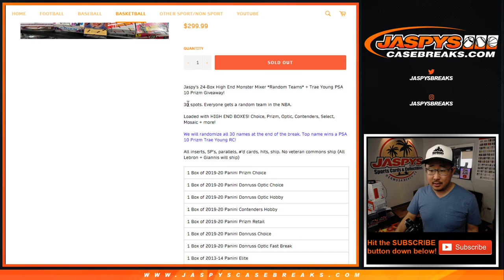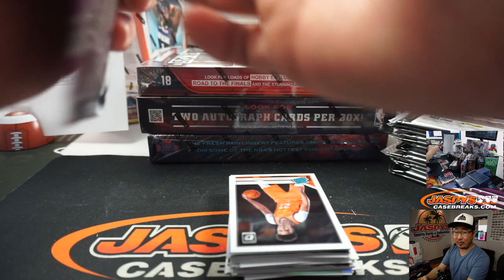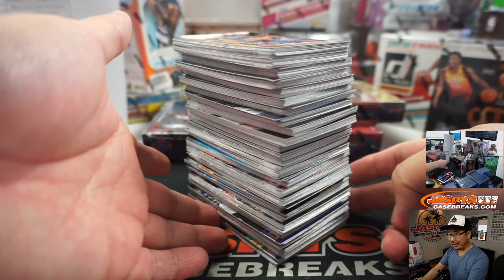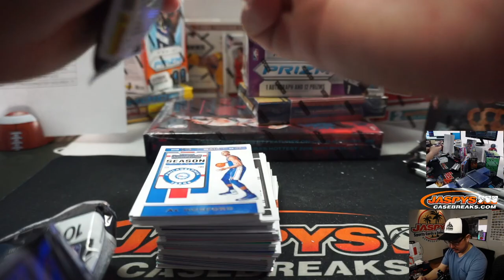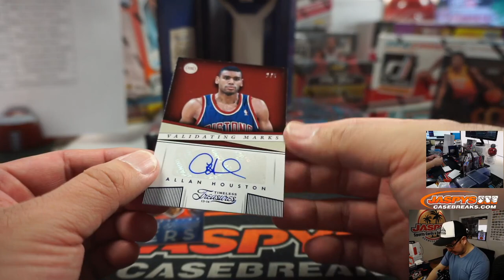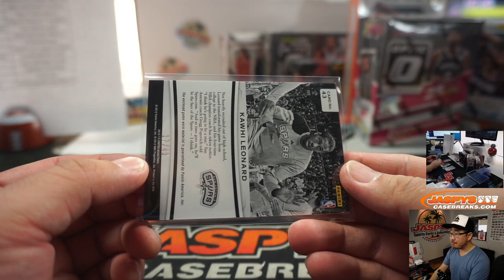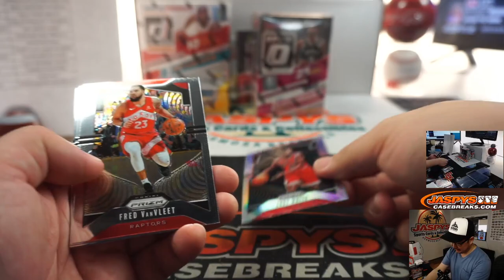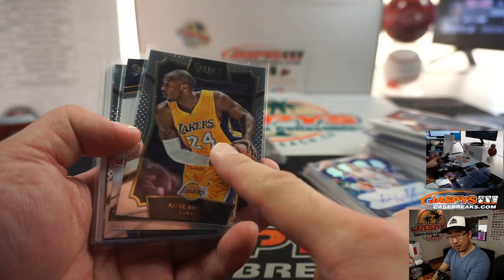W, 05.06.20 || JASPY'S 24-BOX HIGH END MONSTER MIXER